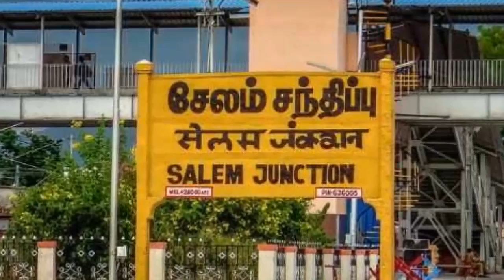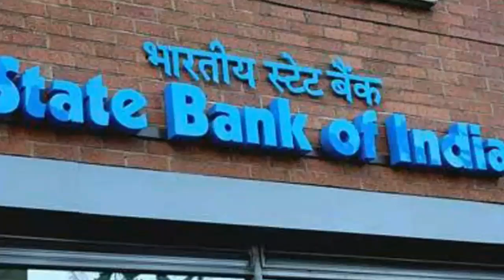சற்றுமுன் கண்ணிமைக்கும் நேரத்தில் அனைவரையும் அலற வைத்த பாட்டி